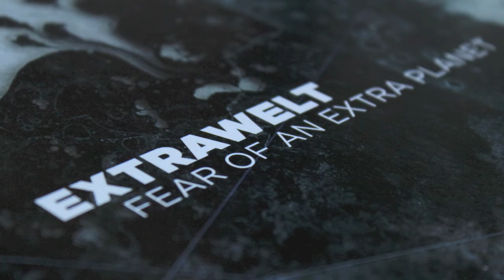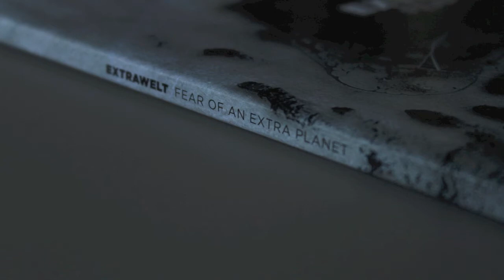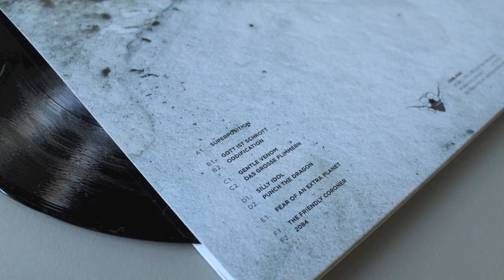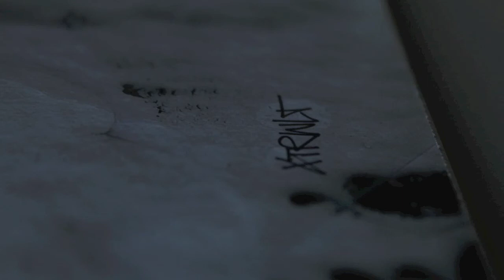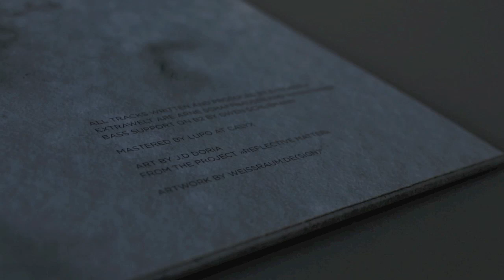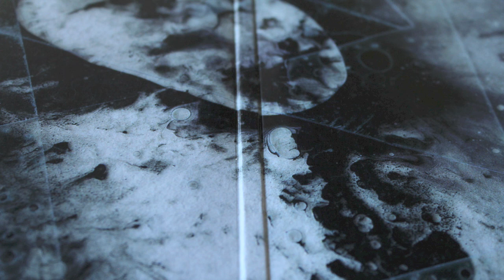Extrawelt - Superposition - CORLP041